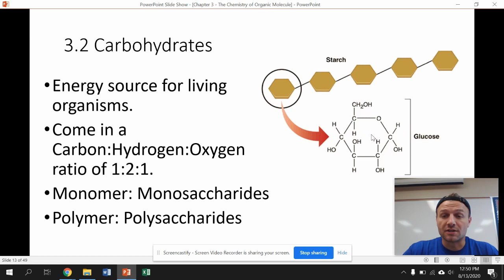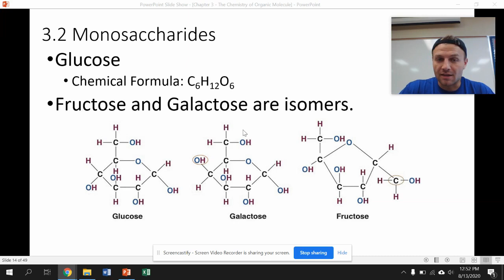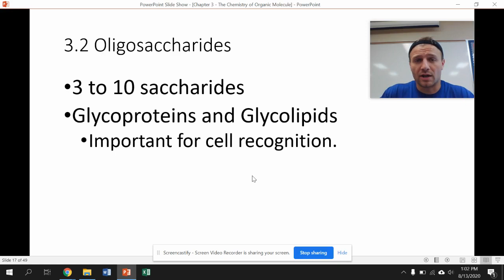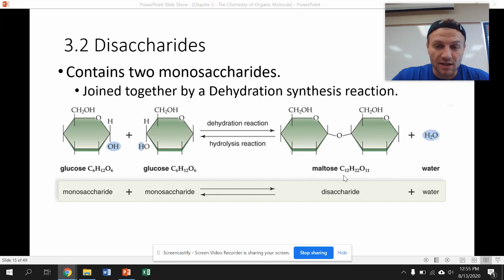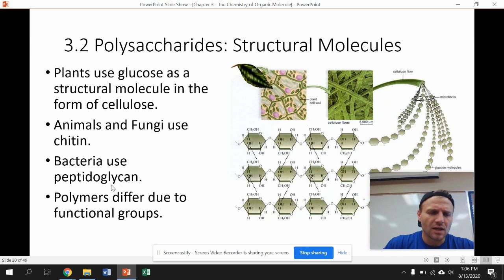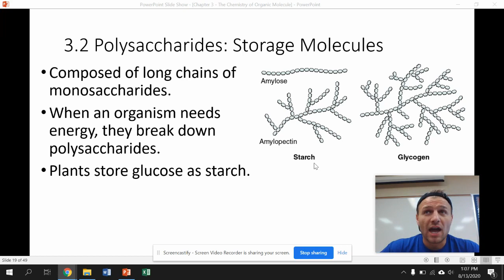AP Bio - Chapter 3.2 - Carbohydrates